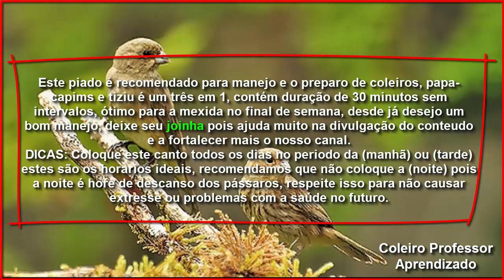Piando e Chamando Fêmea de Coleiro e Tiziu!!!